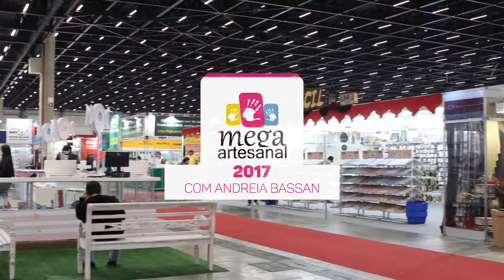Mega Artesanal 2017 - JJ Fivelas com Andreia Bassan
Gostou do conteúdo? Vem para a Comunidade Artesanato na Rede e aprenda a viver de artesanato! Entrevista com Arquimedes Leite , gerente comercial da empresa JJ Fivelas na feira Mega Artesanal 2017 com Andreia Bassan.

Mega Artesanal
Mega Artesanal
Mega Artesanal